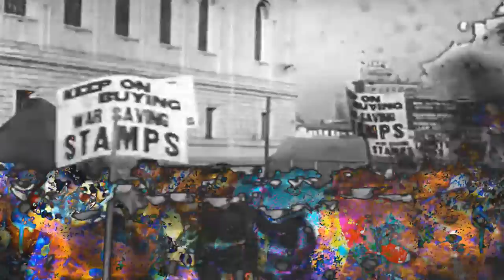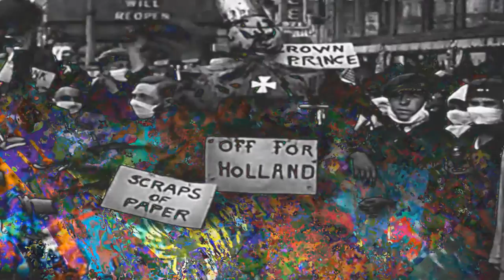KEEP COLLECTING FRUIT PITS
facemask-1917